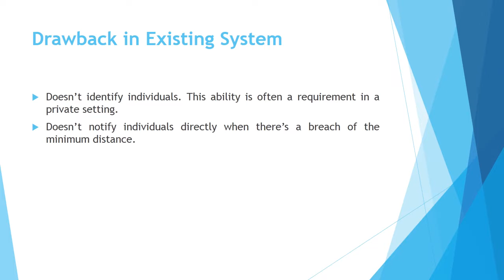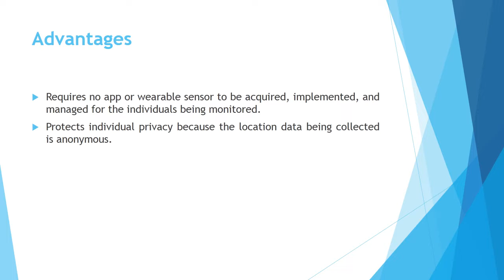TIME SERIES ANALYSIS FOR COVID-19 SPREAD PREDICTION USING